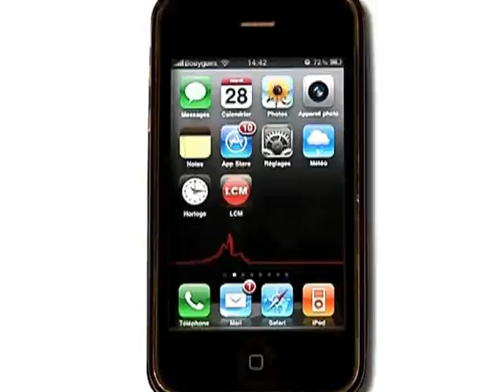Le Sambo: un art martial russe (Marseille)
Vous voulez conserver ce reportage ?
 Focus sur le Sambo, un sport de combat créé dans les années 30 en URSS.